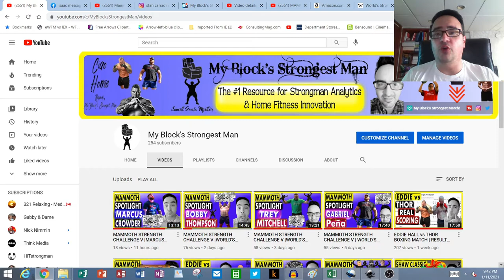Travis Ortmayer | Strongman Comeback | Phoenix Rising Part 5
Travis Ortmayer | Strongman Comeback | Phoenix Rising Part 5 | TRAVIS ORTMAYER competed in World's Strongest Man, Fortissimus, the Arnold Strongman Classic, and the IFSA World championships. He is a legend of the sport and today he sits down with My Block's Strongest Man to tell his amazing story.

Small Goals Matter.